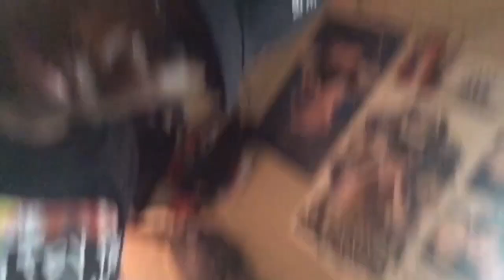malec deserves better.